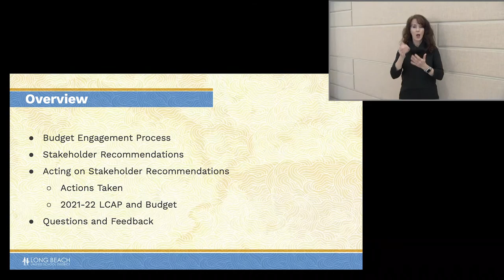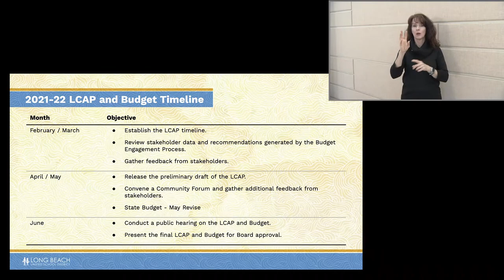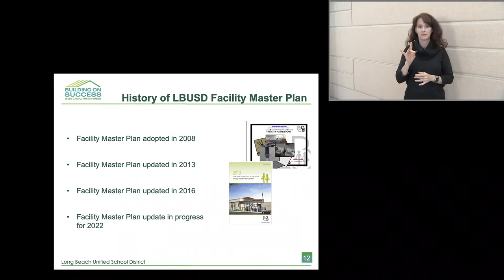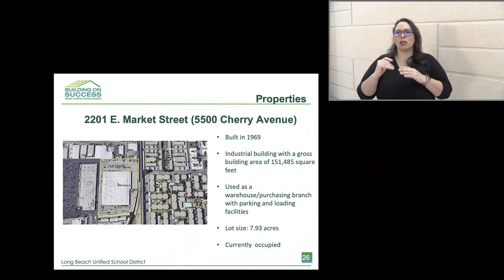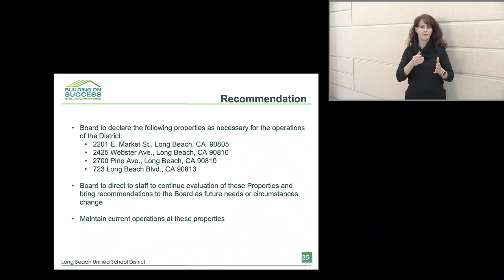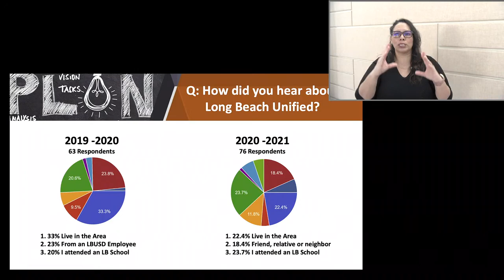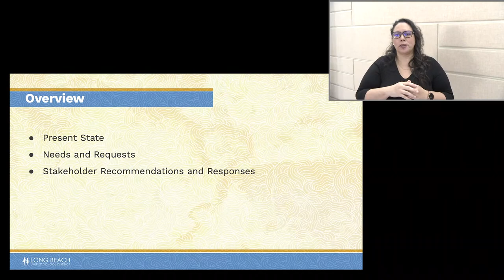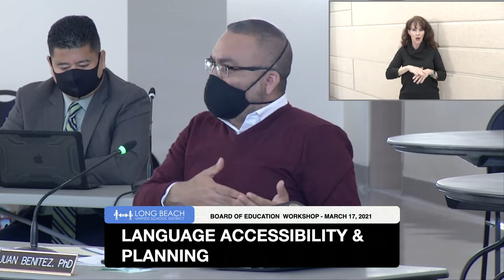Khmer - Board of Education Workshop - March 17, 2021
0:00 Call to Order/Pledge of Allegiance
0:38 Reflections on First Day
10:13 Budget Engagement Update
1:07:52 Facilities Update
2:59:55 Human Resource Services Annual Report
3:40:23 Language Accessibility & Planning